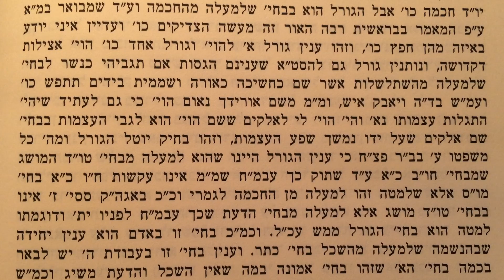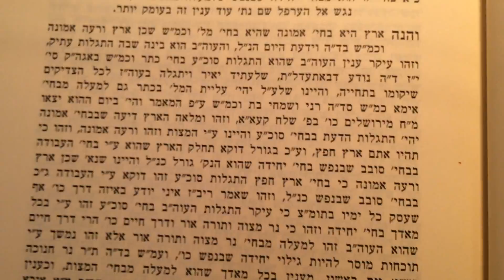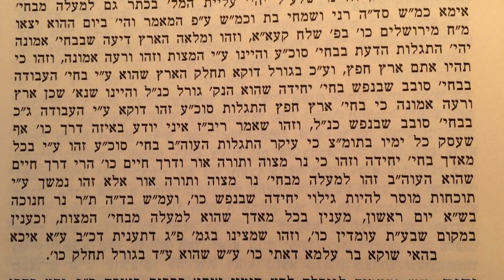אך בגורל יחלק הארץ הא׳ שיעור ב׳ אור התורה במדבר כרך ד׳ פינחס מאמר א׳ Shiur in English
Mamar 1st Ach Begoral Yechalk Ha'aretz
Ohr Hatorah Bamidbar 4
Parshas Pinchas Mamar 1
Part 2